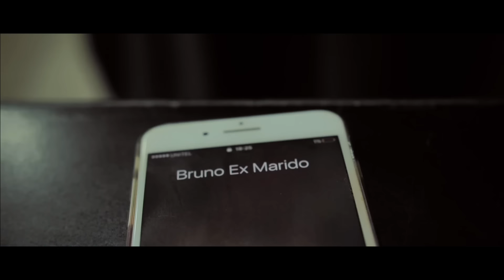Neide Sófia Feat Rita Ferreira - Kende Papa (Video Oficial)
Direrected by Malef (KDG PROD) _ X10 (2017)